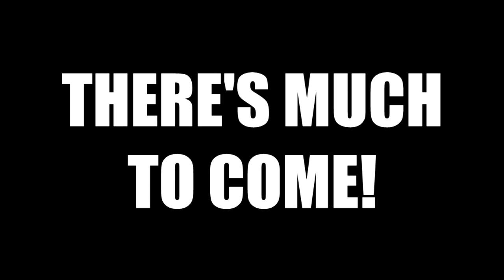Thanks For The Start